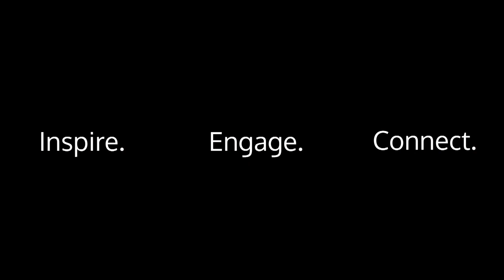GWATA TV- Peoples Bank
Jenny sits down with  Cathy Rixey, Residential Loan Officer at People's Bank to preview GWATA's upcoming 18th annual Innovator Awards Luncheon.